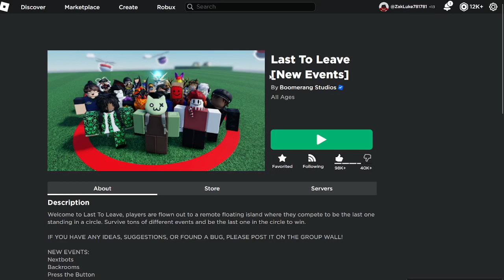Playing Last To Leave The CIRCLE Part 2...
last video it stopped recording update..